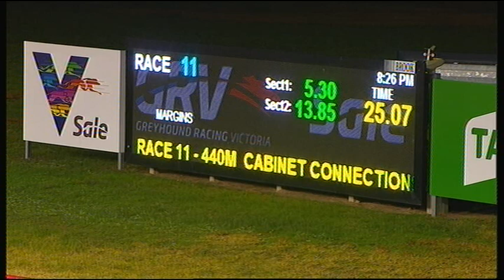SLE SUN 07 JUL 19 R11